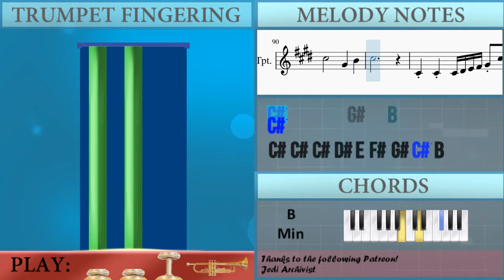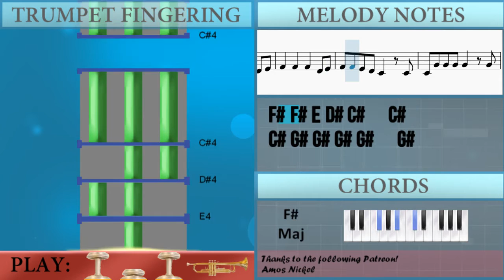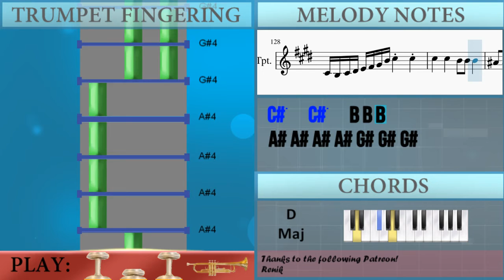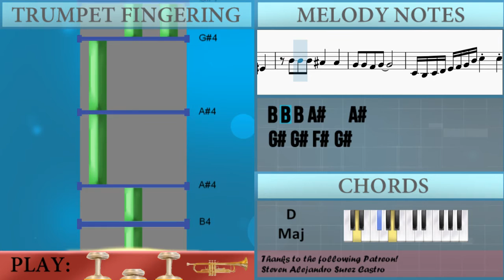How to play Rasputin by Boney M on Trumpet (Tutorial)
The easiest way to learn how to play Rasputin by Boney M on the trumpet. It's a trumpet tutorial for Rasputin by Boney M.

EasyMusicLesson teaches you to play the your favorite instrument, through easy and simple animation so that you too can learn how to play Rasputin by Boney M on the trumpet easily. A trumpet tutorial with visual animation graphic.

Chords of Trumpet arrangement:
B Min   B Min   B Min   E Min   F# Maj   B Min   B Min   E Min
F# Maj   B Min   B Min   E Min   F# Maj   B Min   B Min   A Maj
G Maj   F# Maj   B Min   A Maj   G Maj   F# Maj   B Min   B Min
F# Min   B Min   B Min   F# Min   B Min   E Min   F# Maj   B Min
B Min   E Min   F# Maj   B Min   B Min   E Min   F# Maj   B Min
E Min   F# Maj   B Min   B Min   D Maj   E Maj   B Maj   D Maj
E Maj   B Min   B Min   D Maj   E Maj   B Maj   D Maj   E Maj
B Min   B Min   B Min   F# Min   B Min   B Min   F# Min   B Min
E Min   F# Maj   B Min   B Min   E Min   F# Maj   B Min   B Min
E Min   F# Maj   B Min   B Min   E Min   F# Maj   B Min   E Min
F# Maj   B Min   B Min   D Maj   E Maj   B Maj   D Maj   E Maj
B Min   B Min   D Maj   E Maj   B Maj   D Maj   E Maj   B Min
B Min   A Maj   G Maj   A Maj   B Min   B Min   A Maj   G Maj
A Maj   B Min   B Min   B Min   F# Min   B Min   B Min   F# Min
B Min   B Min   F# Min   B Min   B Min   F# Min   B Min   E Min
F# Maj   B Min   B Min   E Min   F# Maj   B Min   B Min   E Min
F# Maj   B Min   B Min   E Min   F# Maj   B Min   E Min   F# Maj
B Min   D Maj   E Maj   B Maj   D Maj   E Maj   B Min   B Min
D Maj   E Maj   B Maj   D Maj   E Maj   B Min   B Min   D Maj
E Maj   B Maj   D Maj   E Maj   B Min

Melody notes of Trumpet:
G#4 B4 C#5 C#5 C#5 C#5 D#5 C#5 B4 C#5 G#4 B4
C#5 C#5 C#5 C#5 C#5 D#5 C#5 B4 C#5 G#4 B4
C#5 C#5 C#5 C#5 D#5 C#5 B4 C#5 G#4 B4
C#5 C#5 C#5 C#5 C#5 D#5 C#5 B4 C#5 C#5 C#5
C#5   G#4   G#4   G#4 G#4
A4 B4 A4 G#4 G#4   D#4 E4
F#4   F#4   F#4   D#4 E4
F#4 F#4 G#4 F#4 E4 D#4 C#4   C#4 C#4
C#4   G#4   G#4   G#4 G#4
F#4 F#4 G#4 F#4 E4 D#4 C#4
F#4 F#4 G#4 G#4 G#4 F#4
E4 E4 E4 E4 E4 D#4
C#5 C#5 C#5 B4 B4 B4 B4 B4
A4 A4 A4 G#4 G#4 G#4 G#4 G#4
A4 A4 A4 G#4 G#4 G#4 G#4
C#4 C#4 C#4 D#4 E4 F#4 G#4 C#5 B4
C#5 B4 C#5 G#4   F#4 G#4
C#4 C#4 C#4 D#4 E4 F#4 G#4 A4 B4
C#5 E4 F#4 G#4     C#4
C#4 G#4 G#4 G#4 G#4   G#4
F#4 F#4 E4 D#4 C#4   C#4
F#4 F#4 E4 D#4 C#4
C#4     D#4 E4   F#4
G#4 A4 G#4 F#4 E4   C#4
D#4   D#4   D#4 C#4 C4 C#4
D#4
D#4   F#4   E4   D#4
C#4
C#5   C#5   B4 B4 B4
A#4 A#4 A#4 A#4 G#4 G#4 G#4
B4 B4 B4 A#4   A#4
G#4 G#4 F#4 G#4
A#4 A#4 A#4 A#4 G#4 F#4 F4
C#4 B3 C#4 D#4 E4 F#4 G#4 B4 C#5   C#5
F#4 F#4 G#4 F#4 E4 D#4 C#4   C#5 C#4
F#4 F#4